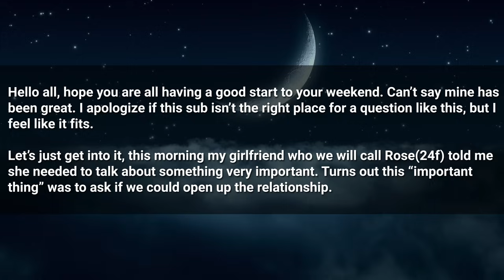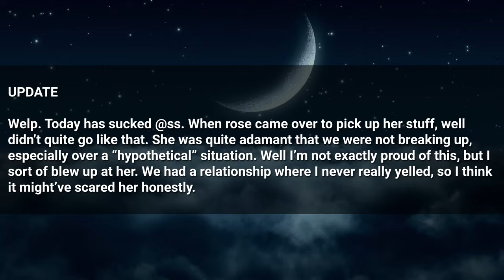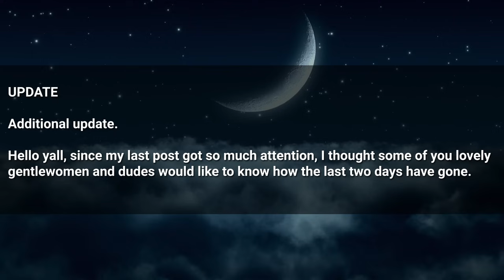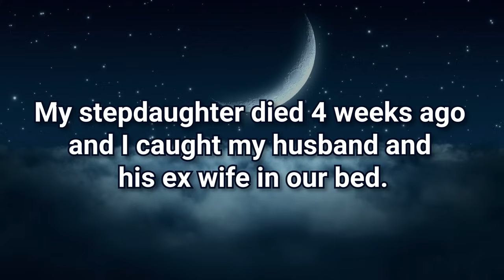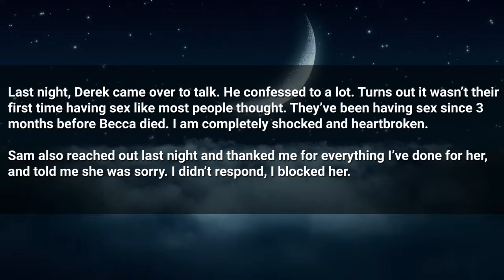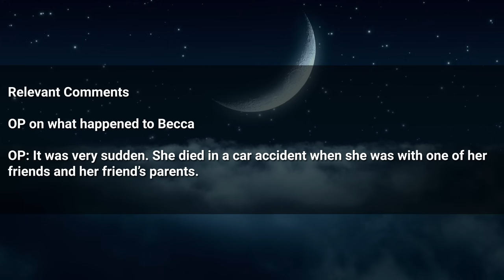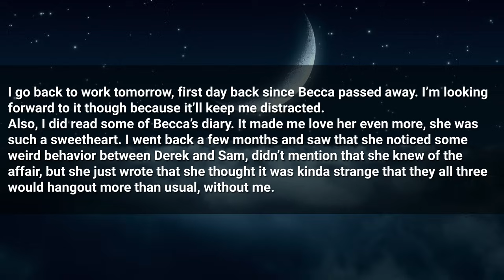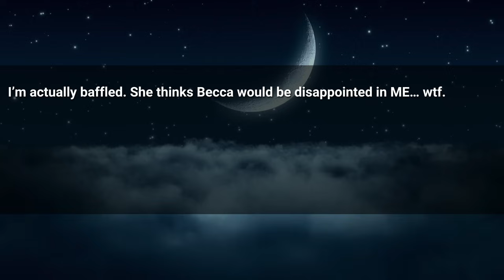GF demanded an open relationship because "it will help us grow" so I kicked her out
Timestamps:
0:00 Intro
0:23 First Story
3:41 Reaction
4:20 Update
7:11 Reaction
7:51 Update
9:49 Reaction
10:41 Second Story
13:55 Reaction
14:21 Update #1: May 11, 2024
16:23 Reaction
16:46 Updates #2: May 13, 2024
20:06 Reaction
20:42 Becca’s diary…: May 15, 2024
23:19 Reaction
23:47 NEW UPDATE
24:58 Reaction
25:38 Outro

► Title: GF demanded an open relationship because "it will help us grow" so I kicked her out